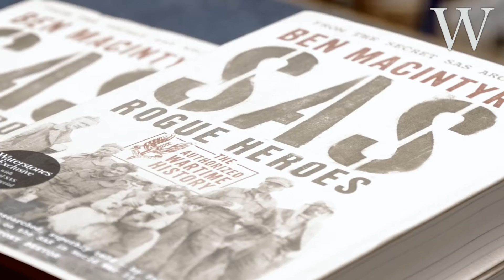Waterstones | Ben Macintyre - SAS-Rogue Heroes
I had the honour of meeting Ben Macintyre and ask him a few questions before his talk at Waterstones Windsor.